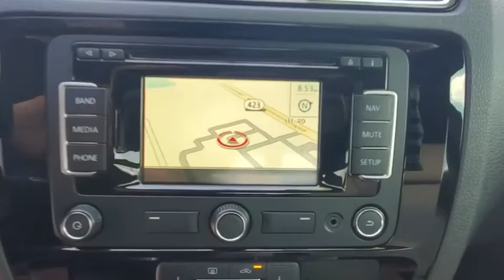2015 Volkswagen Jetta Sedan Orlando, Sanford, Kissimme, Clermont, Winter Park, FL 200429A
Black Used 2015 Volkswagen Jetta Sedan available in Orlando, Florida at Dave Maus VW North. Servicing the Sanford, Kissimme, Clermont, Winter Park, FL area.
2015 Volkswagen Jetta Sedan 1.8T Sport - Stock#: 200429A - VIN#: 3VWD17AJ1FM416009

**VOLKSWAGEN CERTIFIED**, **NAVIGATION**, **Alloy Wheels**, **ONE OWNER VEHICLE**, **ALL USED VEHICLES SERVICED**, **LEATHER SEATS**, **BACKUP CAMERA**, **BLUETOOTH**, 4D Sedan, 1.8L I4 DOHC Turbocharged, FWD, Black, 2-Tone Beige/Black w/V-Tex Leatherette Seat Trim, ABS brakes, Electronic Stability Control, Emergency communication system, Heated door mirrors, Heated Front Bucket Seats, Heated front seats, Illuminated entry, Low tire pressure warning, Navigation System, Remote keyless entry, Traction control. Certified.CARFAX One-Owner. Clean CARFAX. Black 2015 Volkswagen Jetta 1.8T Sport FWD 6-Speed Automatic with Tiptronic 1.8L I4 DOHC TurbochargedFlorida fun driving in the sun ! Recent Arrival! Odometer is 1331 miles below market average! 25/37 City/Highway MPGOrlando VW North on Lee Road proudly serving the following communities. Orlando, Lake Mary, Longwood, Altamonte Springs, Winter Park, Ocala, Dr Phillips, Windermere, Daytona, Lakeland, Deland, Deltona, Leesburg, Sanford, Kissimmee, Mt Dora, The Villages, Heathrow, Winter Garden, Clermont, New Smyrna Beach, Groveland, Eustis, and Many other Central Florida areas! We thank you in advance for the opportunity!Reviews:* The Volkswagen Jetta is a gorgeously sculpted sedan with daring angles and sumptuous curves. It has a high-end look with sleek aerodynamic lines, and comes in 6 models for buyers to choose from. The base Jetta S is equipped with a 2.0L, 115hp, 4-cylinder engine with your choice of a 5-speed manual or 6-speed automatic. Higher levels have the same transmission choices as the S, but with a 170hp Turbocharged engine instead. The TDI Clean Diesel with its 140hp engine gets up to an incredible EPA estimated 46 MPG on the highway. For more of a rush, the GLI is ready to take off with its turbocharged 210hp engine, sport suspension, sport steering wheel, and front sport comfort seats. For maximum fuel efficiency and an exciting drive, the Jetta Hybrid is available with a 170hp turbocharged engine, a 7-speed DSG automatic transmission with Tiptronic, and gets an EPA estimated 48 MPG on the highway. The interior of the Jetta is sophisticated, roomy, and stylish. It comes standard with a multi-function trip computer and an auxiliary input for your radio. Higher trims have available features like Bluetooth audio streaming, a power sunroof, push-button start, touchscreen navigation, Fender Premium Audio, a Rearview camera, and heated front seats. For your gear, the Jetta has 15.5 cubic feet of cargo space, and 60/40 split folding rear seats. The Volkswagen Car-Net communication system is available on most trims. It gives you services like roadside assistance, and crash notification. Safety features include anti-lock brakes, stability control, and the Intelligent Crash Response System. In a collision it deploys the airbags, disables the fuel pump, turns on your hazard lights, and unlocks the doors. Source: The Manufacturer Summary* The Volkswagen Jetta is a gorgeously sculpted sedan with daring angles and sumptuous curves. It has a high-end look with sleek aerodynamic lines, and comes in 6 models for buyers to choose from. The base Jetta S is equipped with a 2.0L, 115hp, 4-cylinder engine with your choice of a 5-speed manual or 6-speed automatic. Higher levels have the same transmission choices as the S, but with a 170hp Turbocharged engine instead. For more of a rush, the GLI is ready to take off with its turbocharged 210hp engine, sport suspension, sport steering wheel, and front sport comfort seats. For maximum fuel efficiency and an exciting drive, the Jetta Hybrid is available with a 170hp turbocharged engine, a 7-speed DSG automatic transmission with Tiptronic, and gets an EPA estimated 48 MPG on the highway. The interior of the Jetta is sophisticated, roomy, and stylish. It comes standard with a multi-function trip computer and an auxiliary input for your radio. Higher trims have available features like Bluetooth audio s